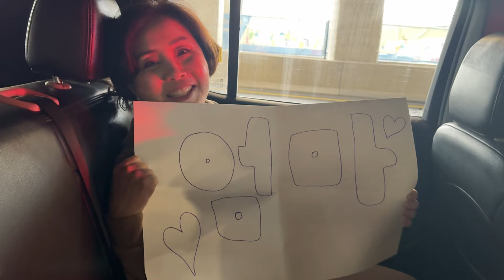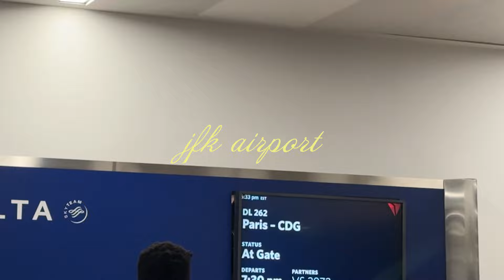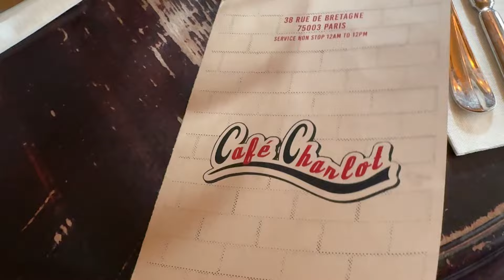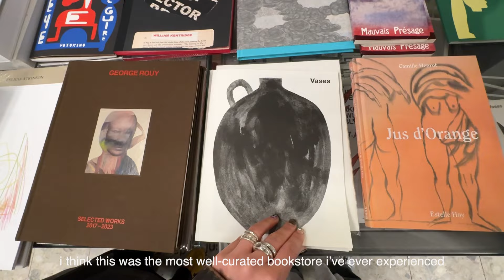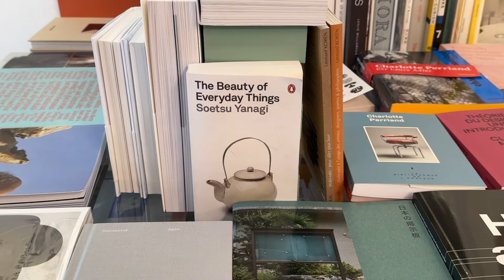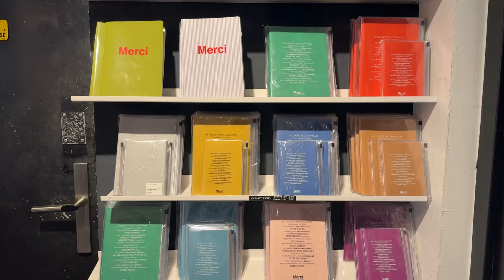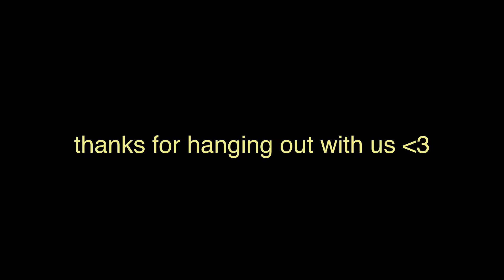paris ep. 01 | vintage shopping, mother & daughters trip to paris vlog, almost 30 diaries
i had the best time in paris with my favorite ladies to ever exist -- my mom and my sister. this trip was so so so special because we haven't done a trip just us 3 in almost a decade.

i think one of my favorite parts about growing up is getting to know ur immigrant parents as humans, and not just a parent figure + rebuilding a relationship w/ them and getting the chance to notice all their lil idiosyncrasies u may have never noticed before. i know how lucky i am to have a close knit family, but trust me when i say no family is ever perfect no matter how it seems on the internet + we actually had to put in so much work to get to where we are today. i am so proud of us and i will never take it for granted.

anyway, i think this was the most fun video to edit thus far and i'm so grateful to have documented this sweet, special time.

as always, thank u for being here. ⋅˚₊‧ ୨୧ ‧₊˚ ⋅